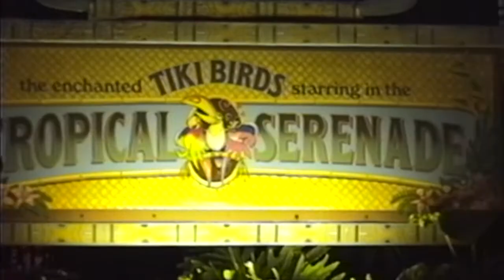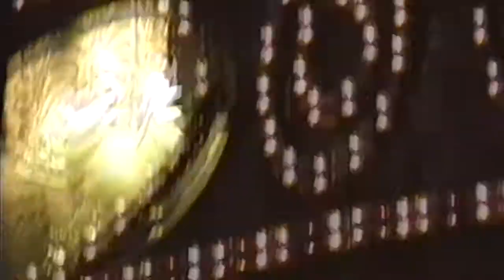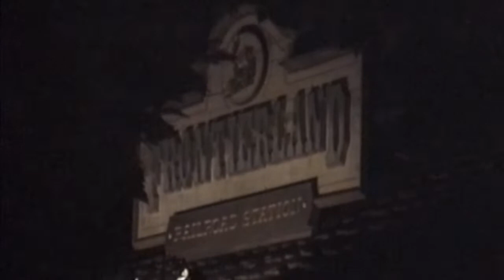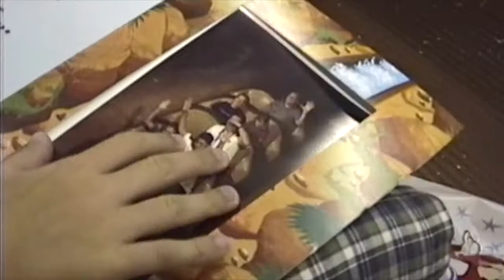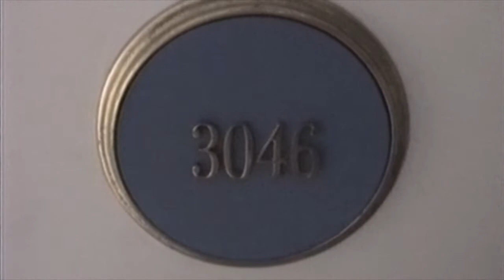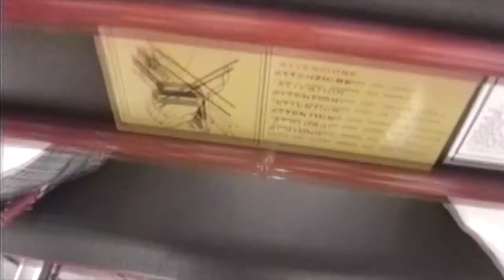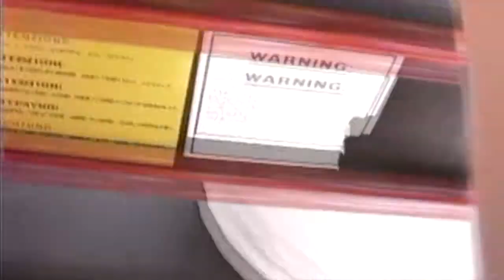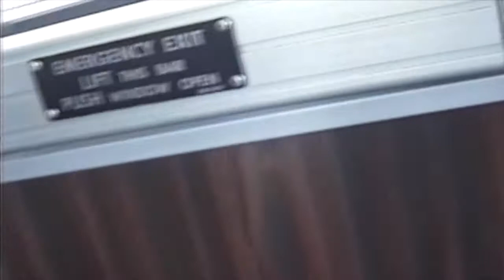Disneyworld 1997, part 13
Jungle Cruise
Electric Parade
Boardwalk Bike